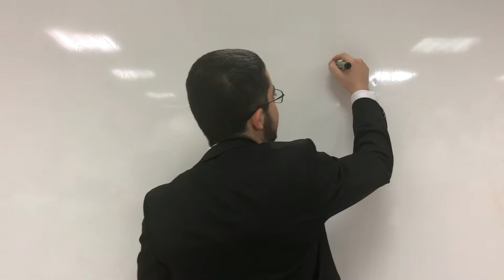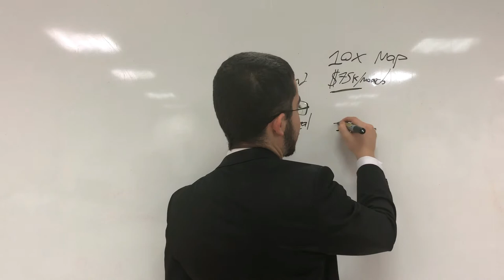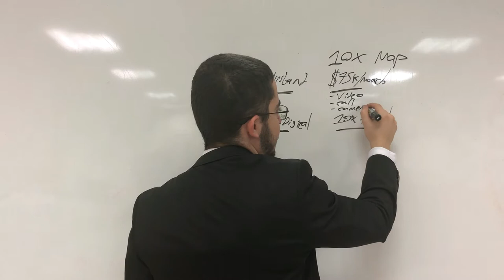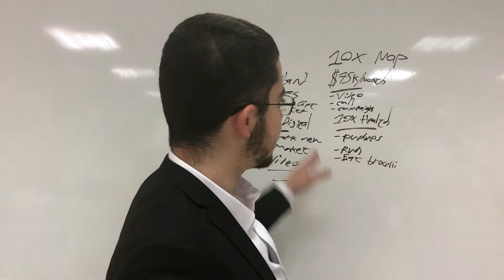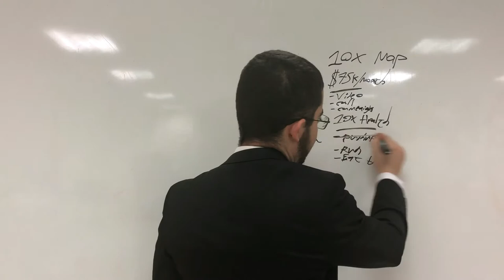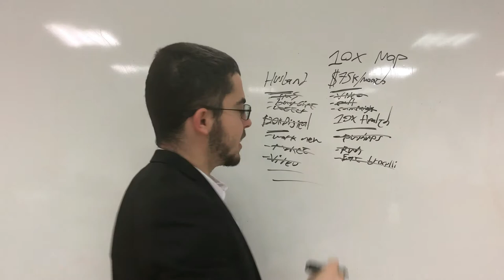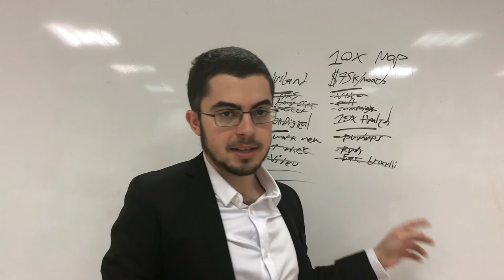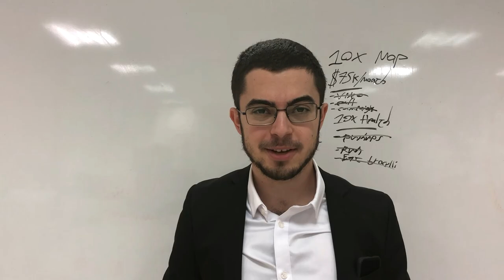Grant Cardone's 10X Map (Create Your 10X Life)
WHAT IS THE 10X RULE? If you want to achieve extreme success, you can't operate like everybody else and settle for mediocrity… Grant Cardone's 10X Rule shows you how!

And because…

The 10X Rule literally changed my LIFE and taught me how to make money, how to be productive, how to hustle, and more.